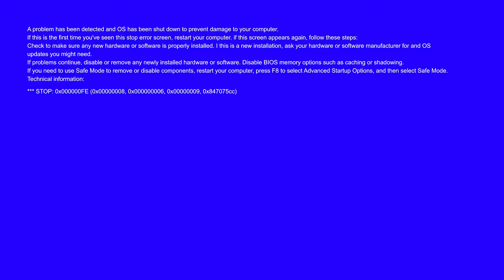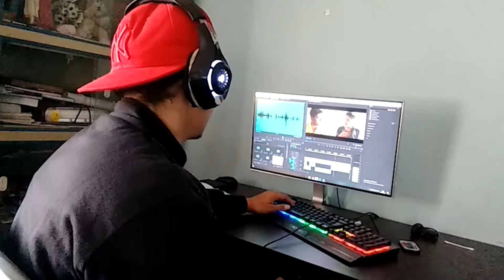Mom got emotional on this video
Bang Bang bois 💣

Peace ✌